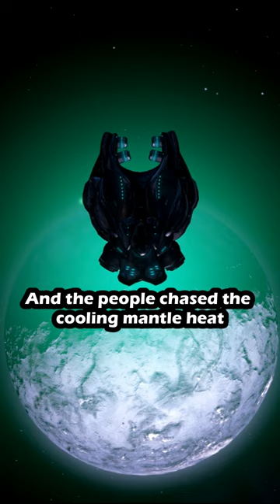These People Were Cooked Alive By Their Planet - Archeology Site - Stellaris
In this short we explore the archeology site of a population who strove to survive as their planet began to rapidly cool down.